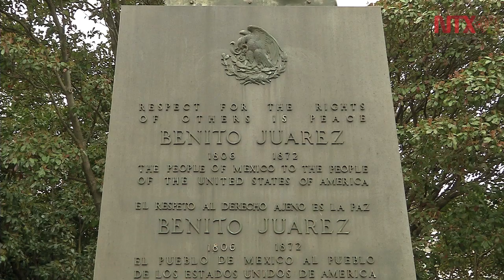Ceremonia en Washington en conmemoración del natalicio Benito Juárez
El embajador de México en Estados Unidos, Gerónimo Gutiérrez, encabezó la ceremonia.
La estatua en donde se rindieron los honores, es un reconocimiento a la amistad epistolar entre los presidentes Benito Juárez y Abraham Lincoln, fue un obsequio del gobierno mexicano en reciprocidad por una estatua de Lincoln, donada por el entonces Lyndon B. Johnson